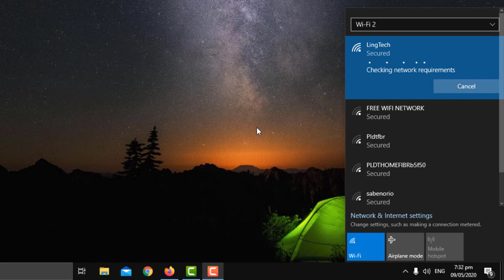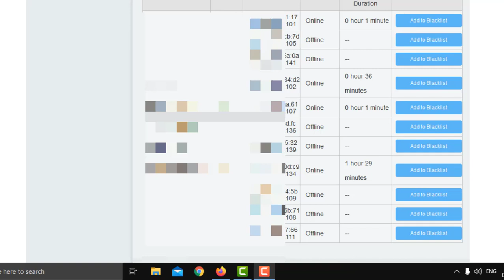GLOBE FIBER TUTORIAL 4 - PAANO MAGBLOCK SA WIFI [GLOBE AT HOME]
Paano magblock sa Globe Fiber.

1. Una magconnect tau sa modem gamit ang wifi.
2. Itype natin sa ating browser ang default gateway ng browser, may lalabas na device info. Iclick lang natin ang setup.
3. May lalabas na form na nahingi ng username at password. Ilagay lang natin ang username at ang bagong password ng modem. Kung hindi mo pa npapalitan ng password ang iyong modem, paanorin mo ang unang video.
4. Iclick lang natin ang wifi-devices. Makikita natin ang mga nkaconnect sa ating wifi network. ibblock lang natin ang hindi natin kilala na mac address, bawat devices ay may unique or walang katulad na mac address.
5. Iclick lang natin ang add to blacklist, automatic nya ng ibblock wifi user.
6. Tapos kapag maguunblock, iclick lang natin ang remove from blacklist.

Sa next tutorial ituturo ko ang tamang pagblock sa wifi.